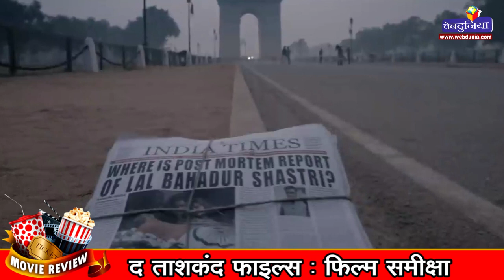द ताशकंद फाइल्स : फिल्म समीक्षा The Tashkent Files Movie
ताशकंद का नाम आते ही कई लोगों को भारत के पूर्व प्रधानमंत्री लाल बहादुर शास्त्री की याद आ जाती है। इसी शहर में शास्त्री ने अंतिम सांस ली थी। वे समझौते पर हस्ताक्षर करने गए थे और उसके कुछ घंटों बाद 11 जनवरी 1966 को उनकी मृत्यु हो गई थी। मृत्यु ने कई सवाल खड़े किए थे, जिनके ठोस जवाब आज तक नहीं मिले हैं। इन सवालों को फिल्म 'द ताशकंद फाइल्स' में उठा कर जनता के सामने रखने की कोशिश की गई है।